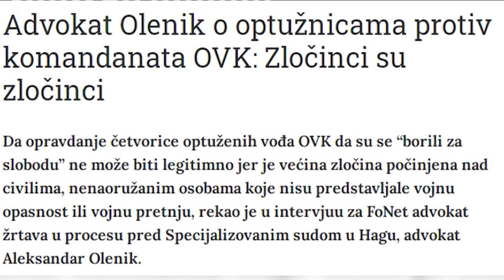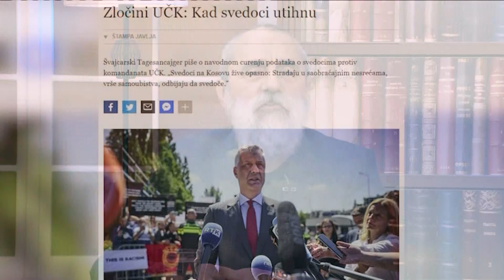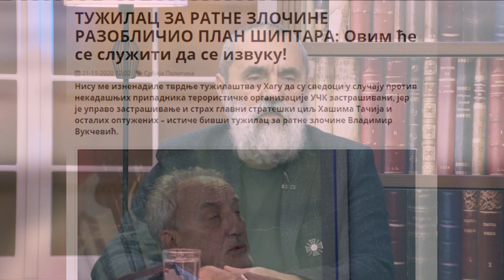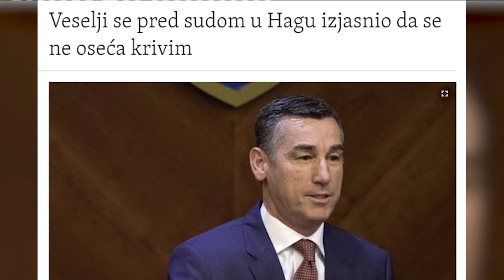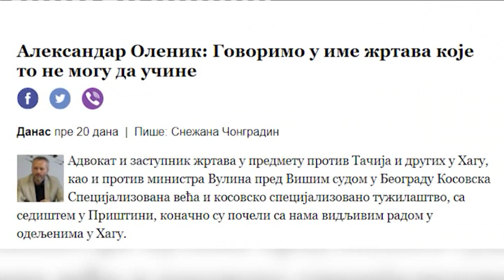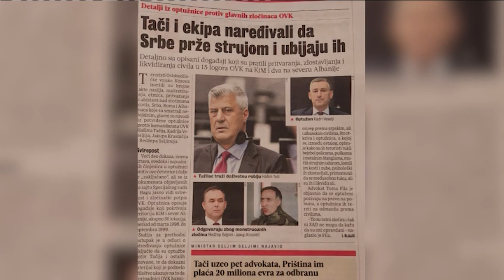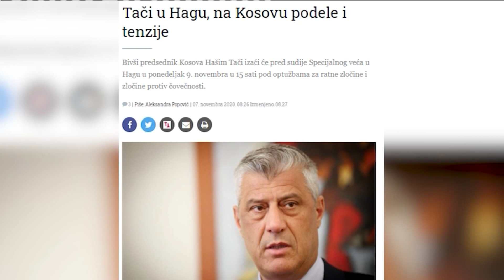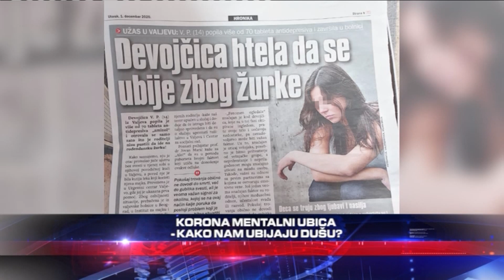Ucutkani zl*cini OVK - Drugi pucanj u zt*ve! - DJS - (TV Happy 04.12.2020)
Gosti: Slavko Nikić - Nekadašnji obaveštajac, autor 14 knjiga na temu Kosova i Metohije
Miloš Garić - Glavni i odgovorni urednik portala "Kosovo online"
Branko Lukić - Advokat
Aleksandar Olenik - Advokat